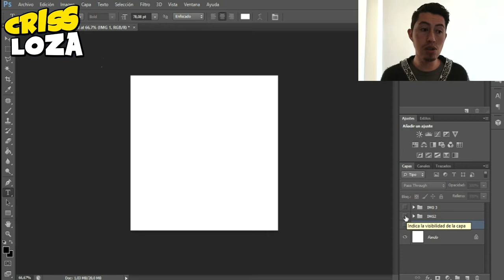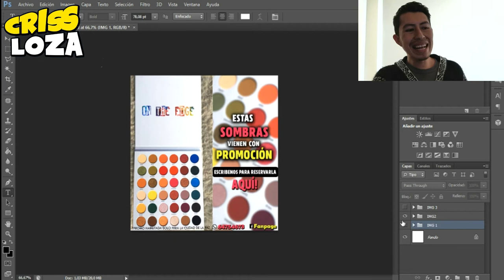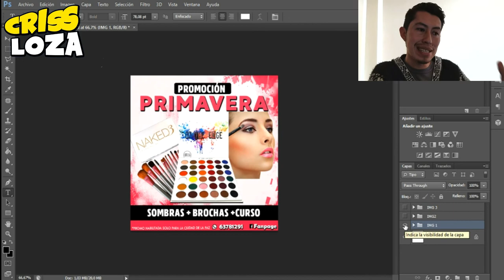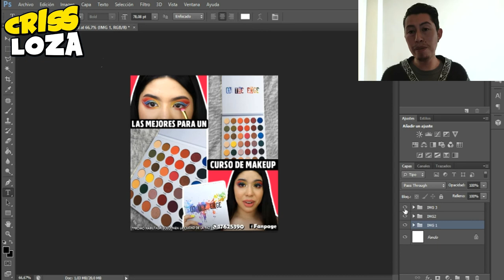Diseño 3 imágenes con las TÉCNICAS DE ESCAPARATISMO DIGITAL para VENDER MÁS EN FACEBOOK MARKETPLACE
Mira como APLICO las 3 TÉCNICAS DE ESCAPARATISMO DIGITAL para diseñar 3 imagenes que logren VENDER MÁS EN FACEBOOK MARKETPLACE. si te sirve, aplicalo!

Si te sirvió! COMPARTELO CON QUIEN LO NECESITA!

QUIERO QUE CONOZCAS TODO ACERCA DE FACEBOOK!
Te voy a enseñar y mostrar toda la información, normas, oportunidades, tendencias, novedades, soluciones de esta RED SOCIAL para que le saques el provecho al MAXIMO!!

Si tienes PROBLEMAS en facebook, BLOQUEOS de funciones O INHABILITACIONES de cuenta